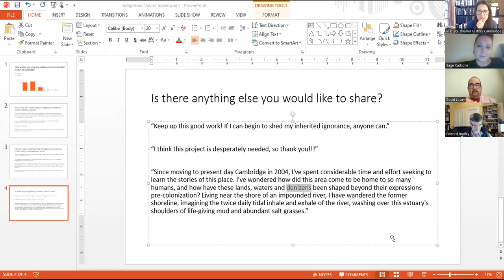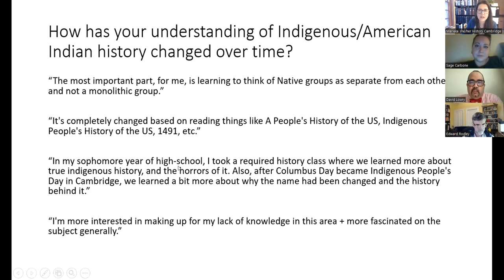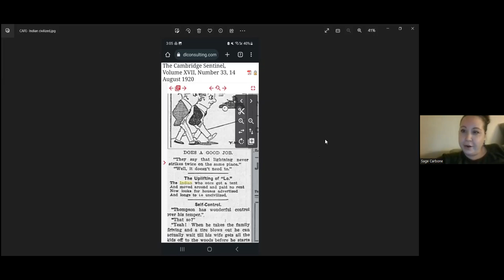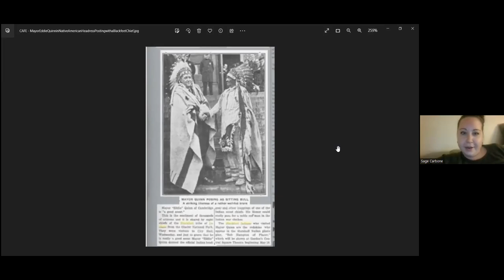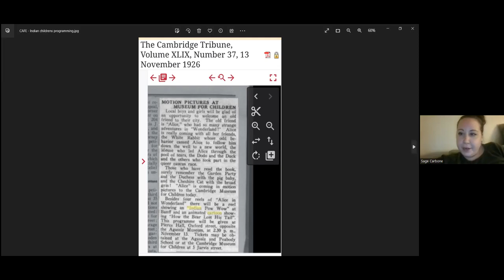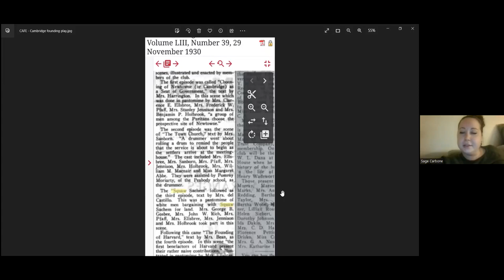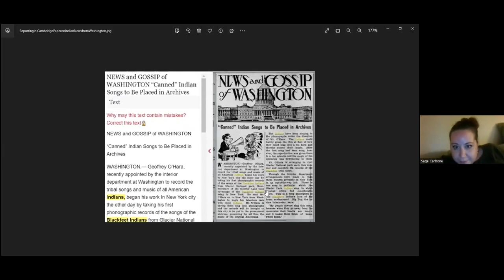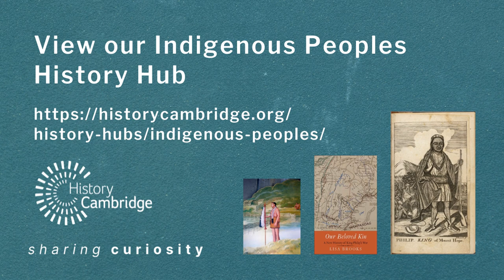Indigenous Voices History Cafe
Watch the recording of our History Café from May 10th, 2023, where we had a conversation with Indigenous scholars Sage Carbone and Dr. David Shane Lowry about our unfolding Indigenous Voices project. We discussed the history of Indigenous people in the area we now call Cambridge and how Native/American Indian peoples have been represented or erased in our city. People came with questions and their own information about this history, and Sage and David are eager to use these experiences and understandings to inform the next stage of this endeavor.

How were you taught Indigenous History? Take our survey and tell us your perspective!

Thank you to Cambridge Community Foundation for their support of this event.

This video was recorded via zoom and produced by Talia Franks.